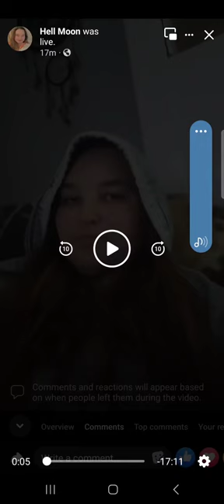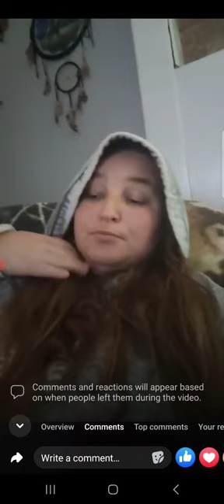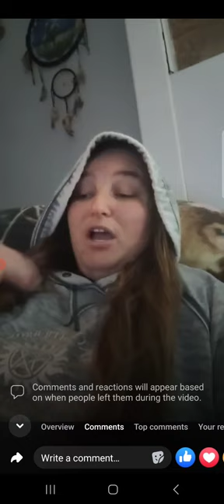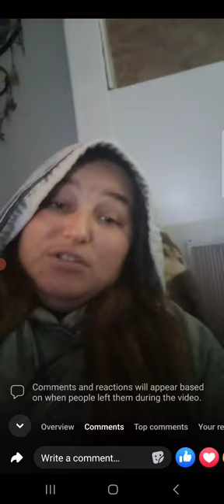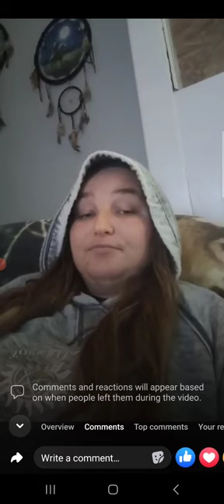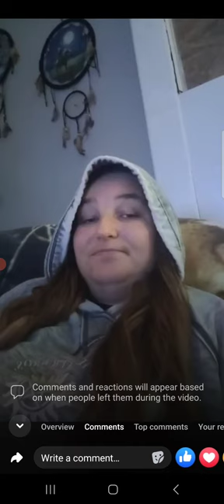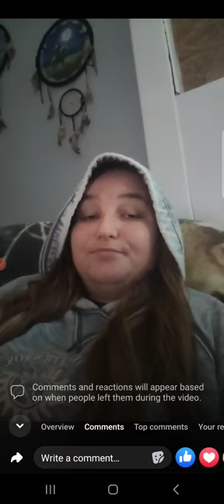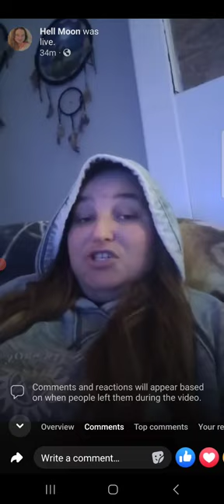you play stupid games you win stupid prizes Fair game now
5 males 2 females trying to gang up on me in the shadows I don't feel bad for you one bit I don't feel sorry for you for getting in the middle of a cross fire at this time